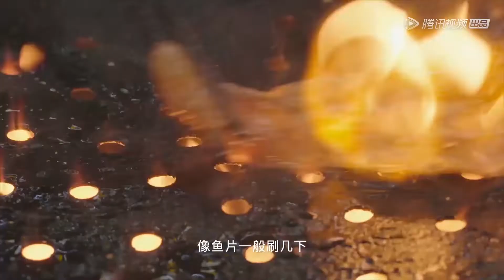口感安逸，味道巴适的石棉烧烤，还不快整起! 【向着宵夜的方向第二季】 | 腾讯视频 - 纪录片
10月13日起，每天更新两集。

本季节目全面升级！聚焦于中国各级城市的宵夜食物，以“方向”为精神线索，寻找隐藏在街头巷尾的宵夜美食，捕捉更诱人的美食画面、讲述更极致的店家故事，在描绘出一副中国宵夜全景图的同时，极致还原出生活里原本该有的烟火气。

☞ 腾讯视频明星剧场: tps://